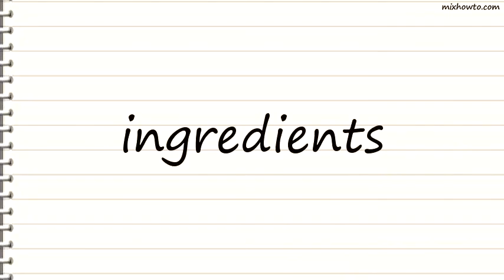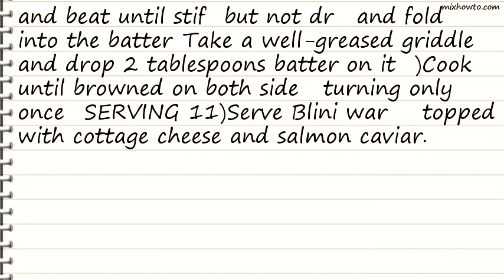Recipe Blini Recipe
INGREDIENTS:
●Dry or compressed yeast-1 package
●Lukewarm water 1/4 Cup (16 tbs)
●Lukewarm milk-3/4 cup
●Buckwheat pancake mix-2 cups
●Baking soda 1/2 Teaspoon
●Buttermilk 2 Cup (16 tbs)
●Eggs 4 Small , separated
●Butter 3 Tablespoon , melted
●Salt 1/4 Teaspoon
●Cottage cheese-to serve
●Salmon caviar-to serve